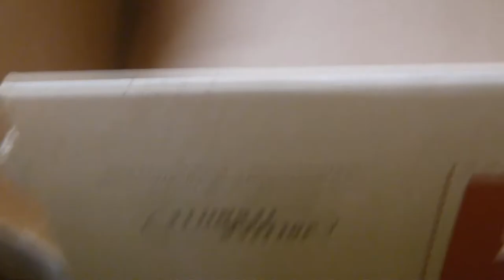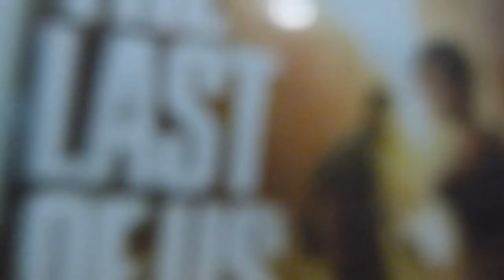VLOG - Preparação para o Halloween